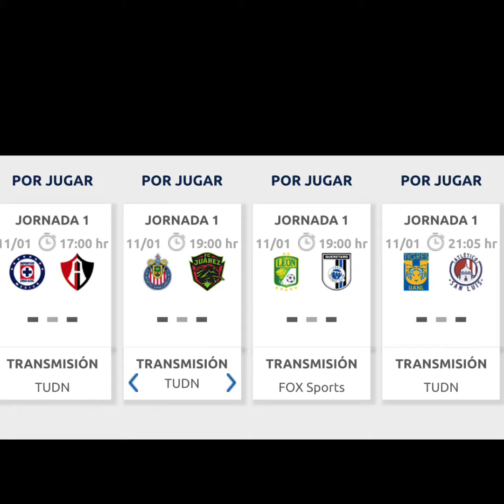Resumen primera parte Cl2020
Los primeros 2 partidos de la liga BBVA mx con goles y los resultados